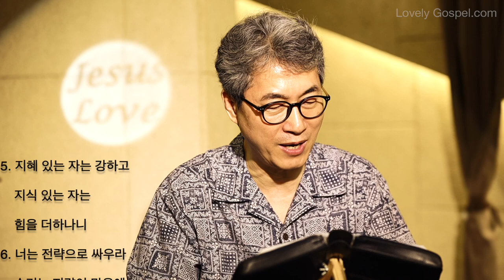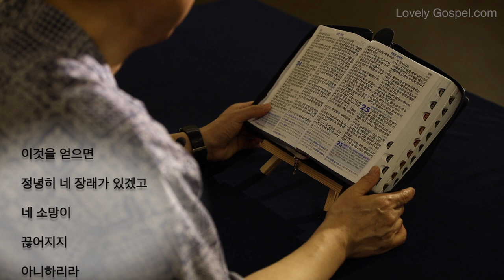홍목사의 잠언 읽기 24장 (피아노: 강한별 - 새찬양 549장, 내 주여 뜻대로)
1. 너는 악인의 형통함을 부러워하지 말며 그와 함께 있으려고 하지도 말지어다
2. 그들의 마음은 강포를 품고 그들의 입술은 재앙을 말함이니라
3. 집은 지혜로 말미암아 건축되고 명철로 말미암아 견고하게 되며
4. 또 방들은 지식으로 말미암아 각종 귀하고 아름다운 보배로 채우게 되느니라
5. 지혜 있는 자는 강하고 지식 있는 자는 힘을 더하나니
6. 너는 전략으로 싸우라 승리는 지략이 많음에 있느니라
7. 지혜는 너무 높아서 미련한 자가 미치지 못할 것이므로 그는 성문에서 입을 열지 못하느니라
8. 악행하기를 꾀하는 자를 일컬어 사악한 자라 하느니라
9. 미련한 자의 생각은 죄요 거만한 자는 사람에게 미움을 받느니라
10. 네가 만일 환난 날에 낙담하면 네 힘이 미약함을 보임이니라
11. 너는 사망으로 끌려가는 자를 건져 주며 살륙을 당하게 된 자를 구원하지 아니하려고 하지 말라
12. 네가 말하기를 나는 그것을 알지 못하였노라 할지라도 마음을 저울질 하시는 이가 어찌 통찰하지 못하시겠으며 네 영혼을 지키시는 이가 어찌 알지 못하시겠느냐 그가 각 사람의 행위대로 보응하시리라
13. 내 아들아 꿀을 먹으라 이것이 좋으니라 송이꿀을 먹으라 이것이 네 입에 다니라
14. 지혜가 네 영혼에게 이와 같은 줄을 알라 이것을 얻으면 정녕히 네 장래가 있겠고 네 소망이 끊어지지 아니하리라
15. 악한 자여 의인의 집을 엿보지 말며 그가 쉬는 처소를 헐지 말지니라
16. 대저 의인은 일곱 번 넘어질지라도 다시 일어나려니와 악인은 재앙으로 말미암아 엎드러지느니라
17. 네 원수가 넘어질 때에 즐거워하지 말며 그가 엎드러질 때에 마음에 기뻐하지 말라
18. 여호와께서 이것을 보시고 기뻐하지 아니하사 그의 진노를 그에게서 옮기실까 두려우니라
19. 너는 행악자들로 말미암아 분을 품지 말며 악인의 형통함을 부러워하지 말라
20. 대저 행악자는 장래가 없겠고 악인의 등불은 꺼지리라
21. 내 아들아 여호와와 왕을 경외하고 반역자와 더불어 사귀지 말라
22. 대저 그들의 재앙은 속히 임하리니 그 둘의 멸망을 누가 알랴
23. 이것도 지혜로운 자들의 말씀이라 재판할 때에 낯을 보아 주는 것이 옳지 못하니라
24. 악인에게 네가 옳다 하는 자는 백성에게 저주를 받을 것이요 국민에게 미움을 받으려니와
25. 오직 그를 견책하는 자는 기쁨을 얻을 것이요 또 좋은 복을 받으리라
26. 적당한 말로 대답함은 입맞춤과 같으니라
27. 네 일을 밖에서 다스리며 너를 위하여 밭에서 준비하고 그 후에 네 집을 세울지니라
28. 너는 까닭 없이 네 이웃을 쳐서 증인이 되지 말며 네 입술로 속이지 말지니라
29. 너는 그가 내게 행함 같이 나도 그에게 행하여 그가 행한 대로 그 사람에게 갚겠다 말하지 말지니라
30. 내가 게으른 자의 밭과 지혜 없는 자의 포도원을 지나며 본즉
31. 가시덤불이 그 전부에 퍼졌으며 그 지면이 거친 풀로 덮였고 돌담이 무너져 있기로
32. 내가 보고 생각이 깊었고 내가 보고 훈계를 받았노라
33. 네가 좀더 자자, 좀더 졸자, 손을 모으고 좀더 누워 있자 하니
34. 네 빈궁이 강도 같이 오며 네 곤핍이 군사 같이 이르리라